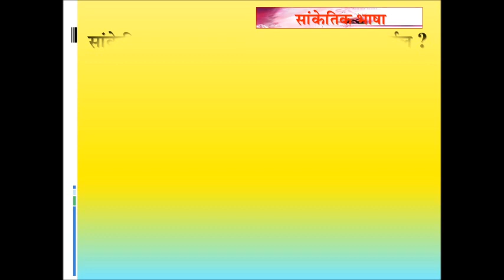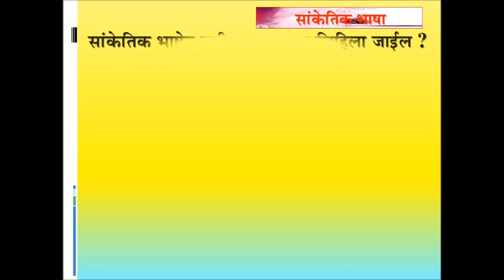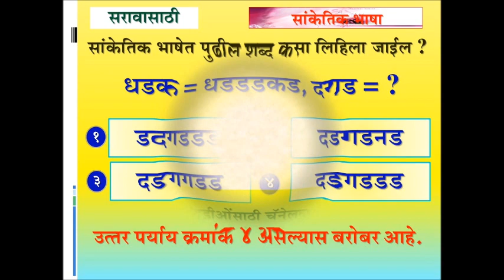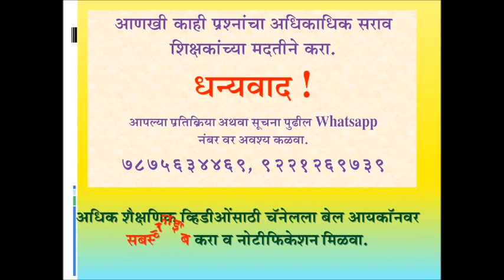SANKETIK BHASHA PART 2 / सांकेतिक भाषा भाग 2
5 वी शिष्यवृत्ती, बुध्दिमत्ता चाचणी,
निर्मिती व ध्वनी :- विनय राणे